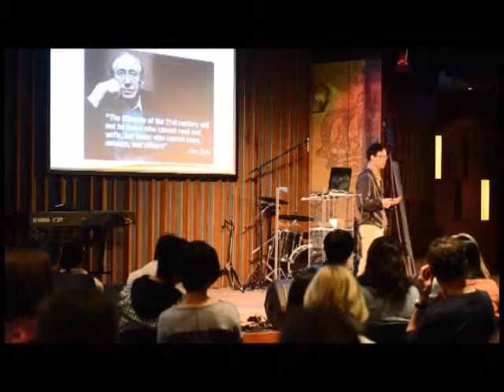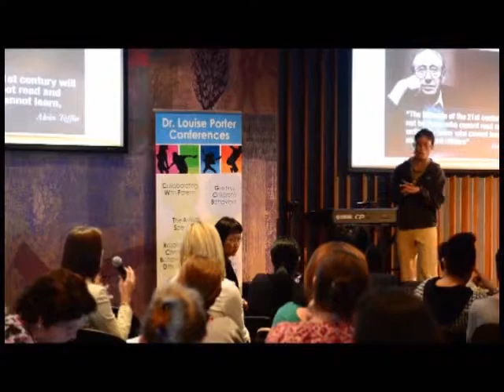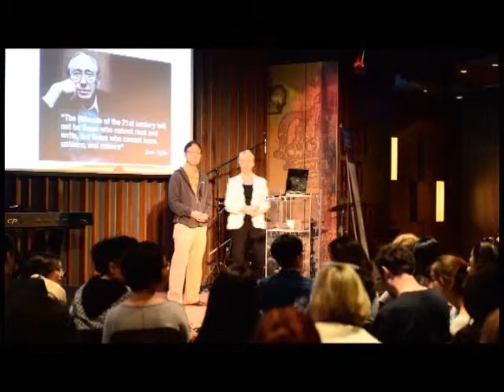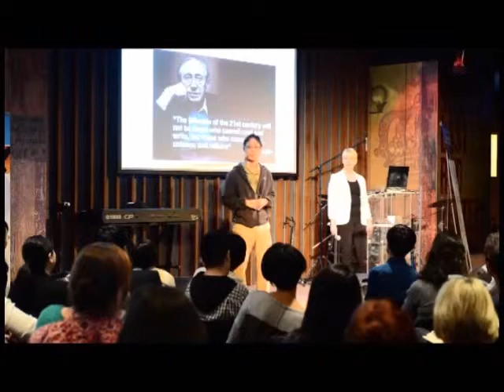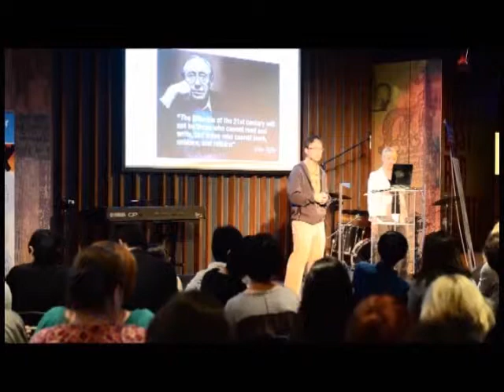Yat Siu on technology and children's learning styles (Q&A session)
Outblaze founder and CEO Yat Siu presentation at the Dr. Louise Porter Conference held on March 9, 2013 in Hong Kong. He discusses the influence of technology on children's learning styles, and provides some guidance to parents raising children in technology-rich environments.